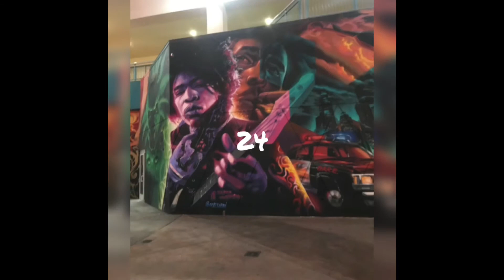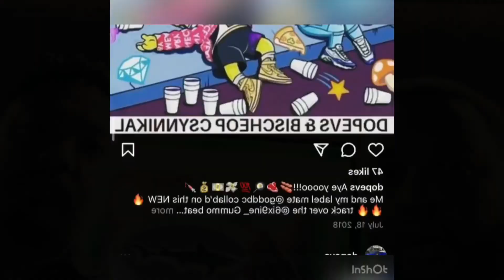24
Music video for “24” by Dopevs, Dre Ea$ty, and GoddBC.